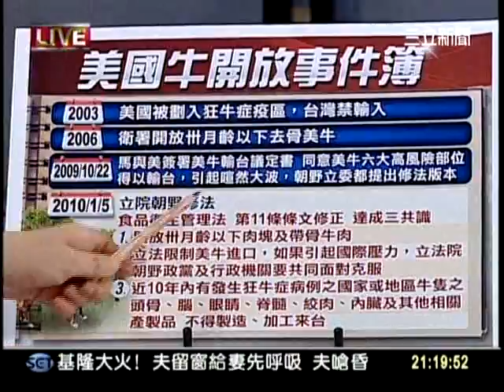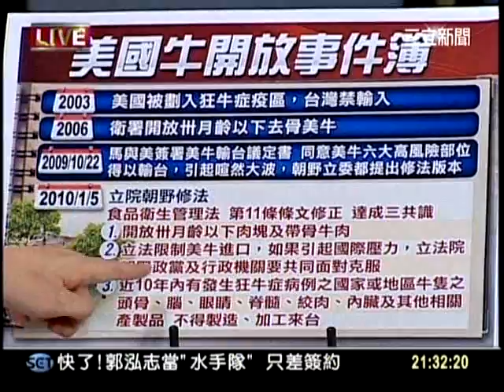20120205新台灣加油part2